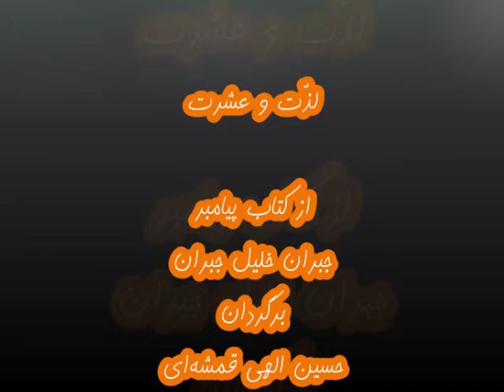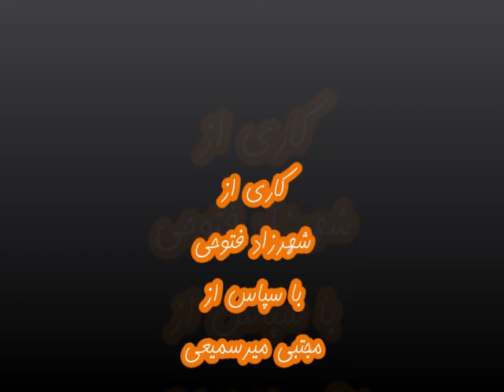لذّت و عشرت از کتاب پیامبر اثر جبران خلیل جبران برگردان حسین الهی قمشه‌ای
لذّت و عشرت

از کتاب پیامبر
برگردان
خوانش و عکس از
تنظیم
Shahrzad Art&Life